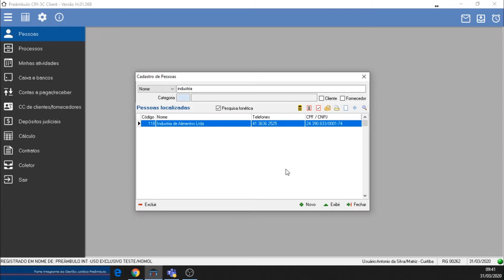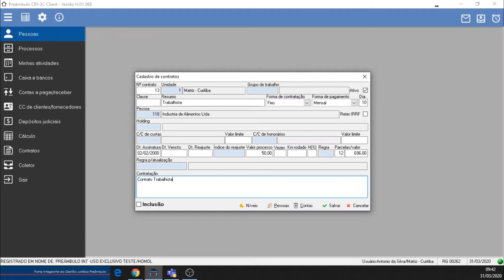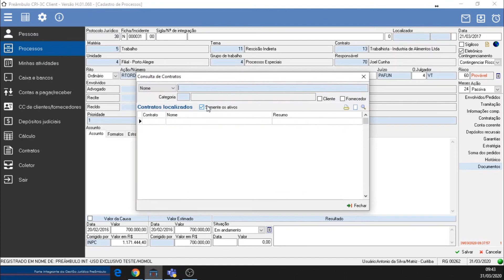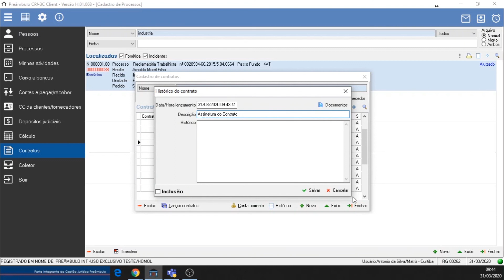Como realizar a gestão de contrato dos clientes no CPJ-3C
O fluxo de controle de contratos dos clientes deve começar através do cadastro de pessoas (confira aqui como cadastrar seus clientes), para facilitar o vínculo da conta corrente e dos processos. Com isso é possível iniciar toda a integração financeira do sistema.

Assine este canal e tenha conteúdo para transformar o seu negócio jurídico.